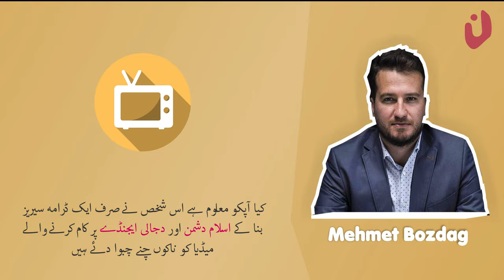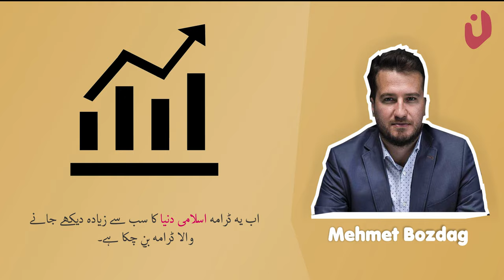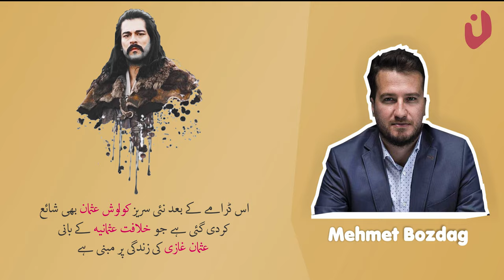Who is Mehmet Bozdag (Muhmammad Bozdag) | Writer of Dirilis Ertugral | Krulus Osman | Urdu | Hindi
Video is about the Mehmet Bozdag screen writer of TRT1 and ATV, Directer of Bozdag Films

 declare the pictures using in video taken from "Google Image" and designed by me for the educational and entertainment purposes and for the fair use.Background music using in the video taken from "Youtube Audio Library", Audio Commentry in video belongs to me.